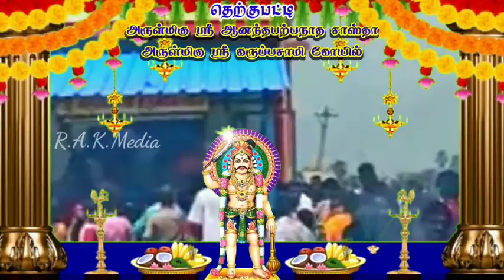தெற்கு பட்டி அருள்மிகு ஸ்ரீ ஆனந்தபற்பநாத சாஸ்தா ஸ்ரீ கருப்பசாமி திருக்கோயில் பங்குனி உத்திரம்.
📹R.A.K.Media 📽️
K.M.Achampatti